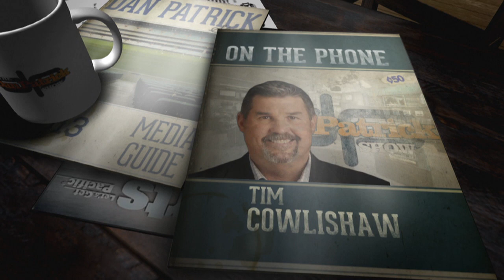Tim Cowlishaw on The Dan Patrick Show (Full Interview) 1/16/17